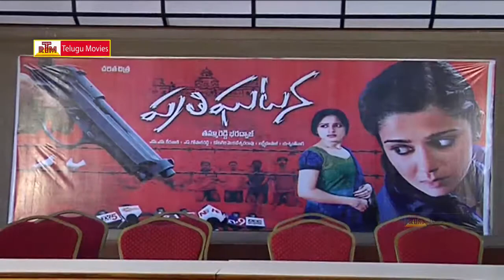Prathighatana Latest Telugu Movie Press Meet - Charmi